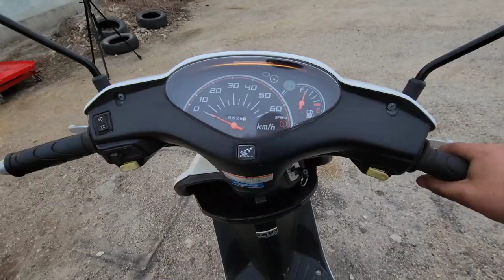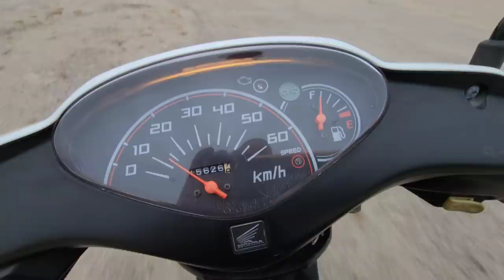Honda Dio 68 - starting mechanism not working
Revision and maintenance of the scooter Honda Dio AF68 50cc 4t

Replacement required:
1. Engine oil
2. Gearbox oil
3. Air filter
4.Variator belt
5. Variator rollers